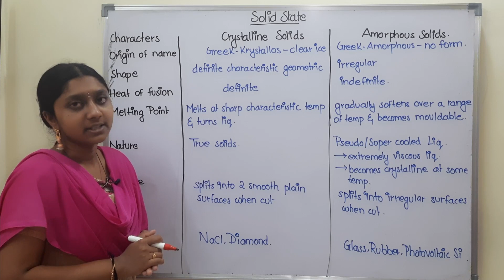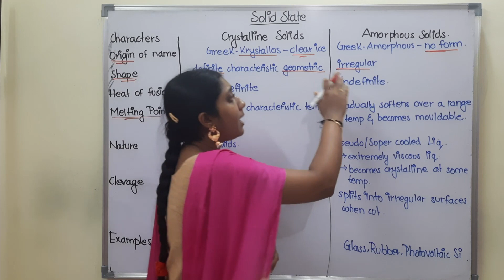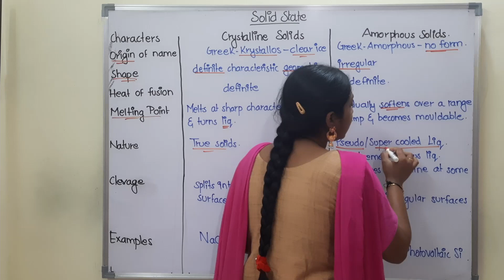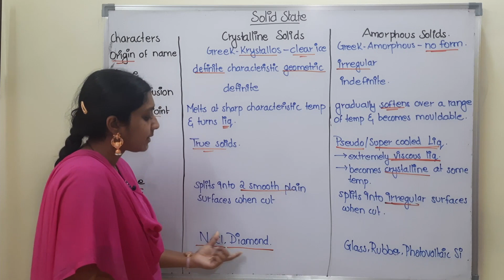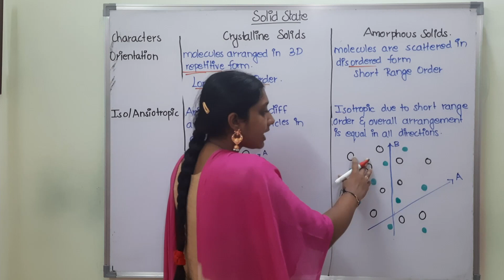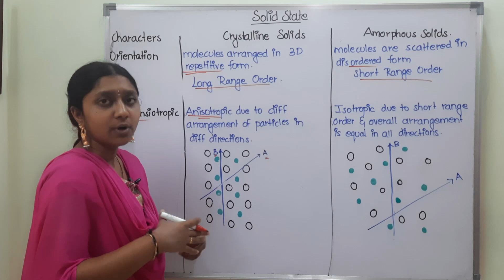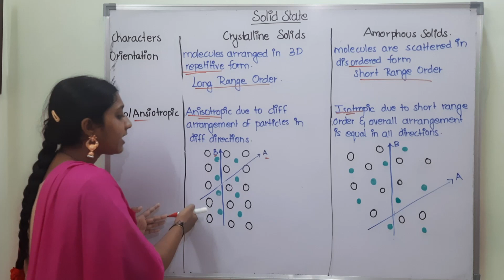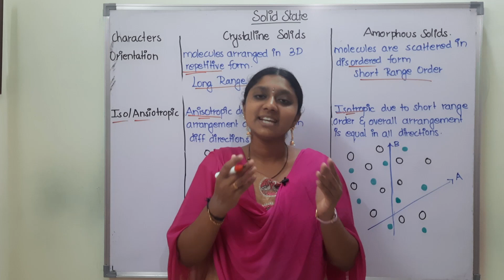Difference Between Crystalline & Amorphous Solids | In Tamil| Solid State | Class 12 | FREE PDF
12th chemistry chapter 1 in tamil